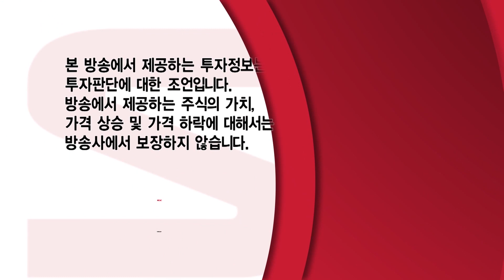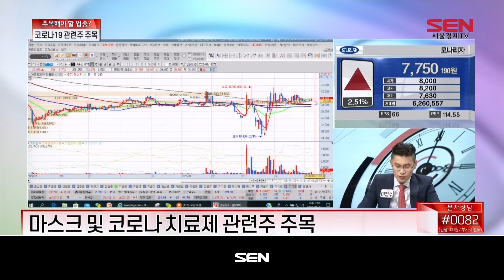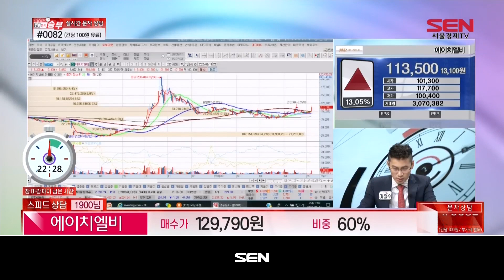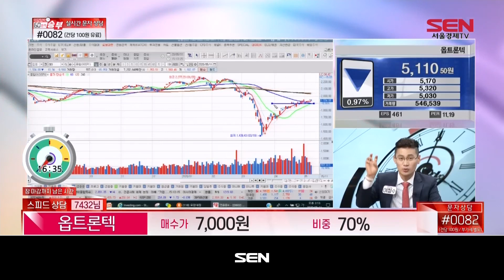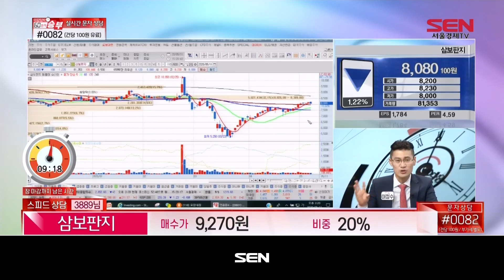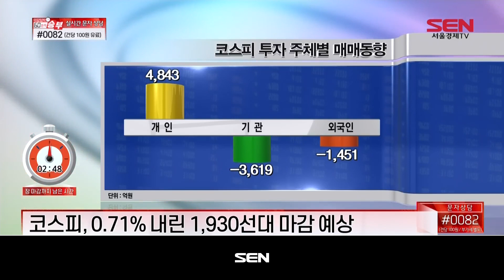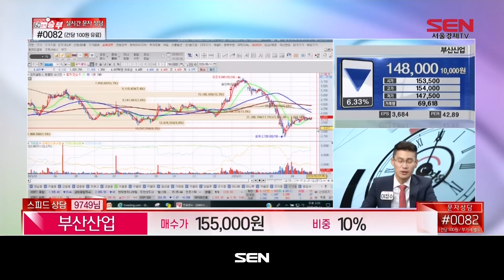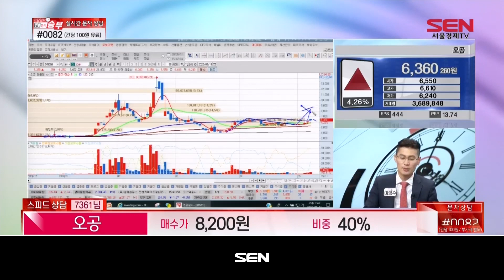마감임박! 60분의 승부_126회_20200511